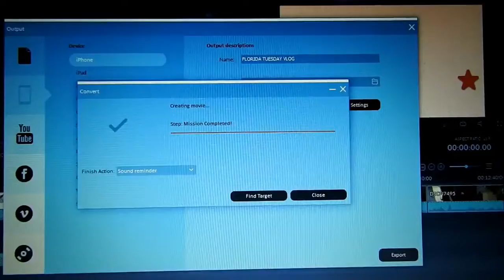BACK TO REALITY! :( LAST FLORIDA VLOG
Today we headed back to TEXAS!
it was sad but we had to come back otherwise if we could we would stay! lol I didn't get to vlog much in the airport because we were running late and we almost missed our flight!
but we made it sadly lol
and well this is it, the last of the FLORIDA VLOGS it was awesome and fun and now this is it. Making these videos was fun and was indeed a challenge but also it was a lesson.

LOVE YALL! XO